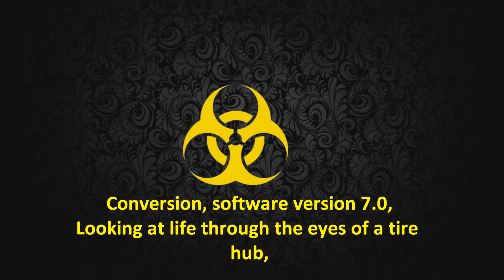KARAOKE - System of a Down - Toxicity - instrumental with lyrics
Também pelo seu Nintendo wii - instrumental with lyrics